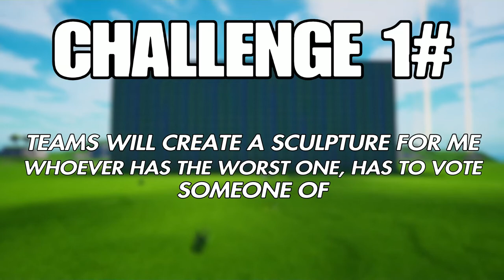"Back In Business!" | SCIB: Episode 1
SCIB IS THE NEW WFS! HOPE YOU ENJOY!!!

(No Voting This Season)